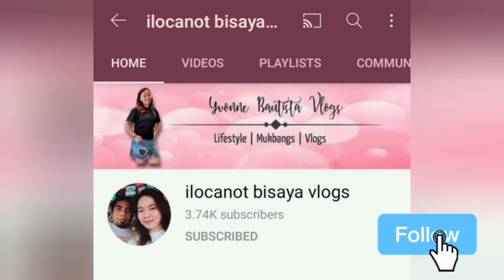Kung gusto mo madaming benta gawin mo to! Gummies & Tinapay na binabalik balikan sa Tindahan ko